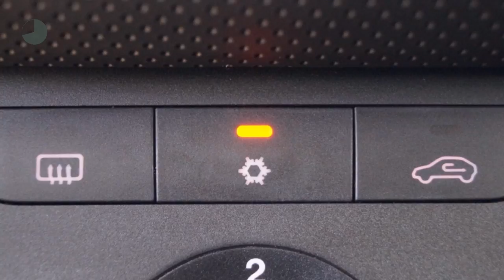Fiat Punto Evo 1.3 M-Jet Mylife (Airco/15''LMV/1ste eig.)